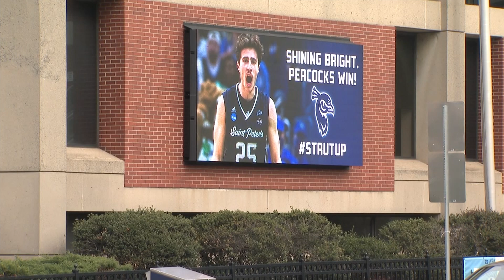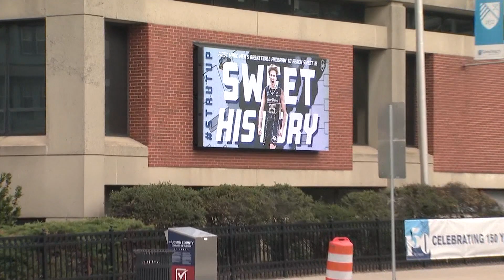St. Peter’s University sees uptick in admission applications as Peacocks advance to Sweet 16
The Cinderella story of the St. Peter’s men’s basketball team has sparked interest in the university across the country, quickly leading to a rise in applications and potentially to enrollment.